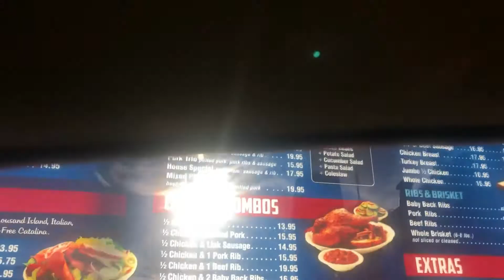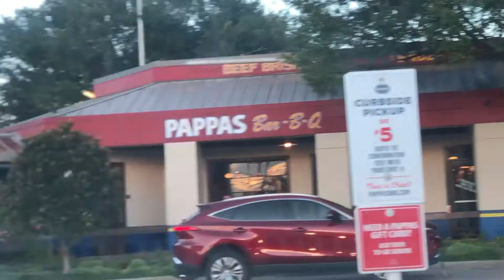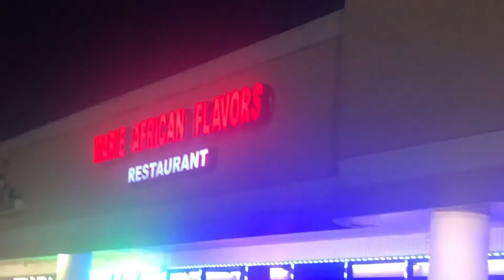HOUSTON TRAVEL VLOG | WALKING THE HO STROLL LOL AND MORE AFRICAN FOOD!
WALKING ON THE STRIP LOL ALSO EATING MORE AFRICAN FOOD. MY FORMER COWORKER AND HIS FAMILY CAME TO SEE ME! HORRIBLE PAPA'S BBQ EXPERIENCE!